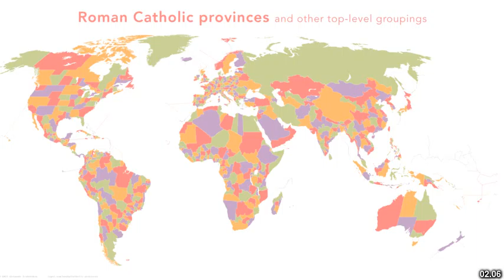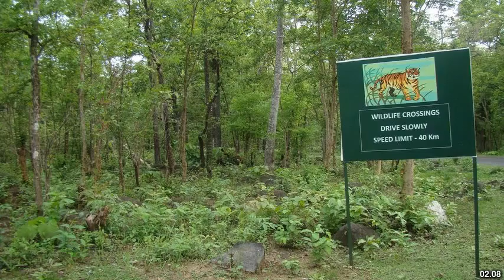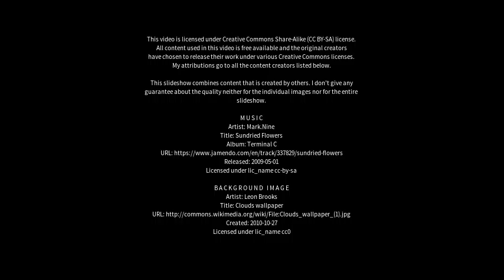Best places to visit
Best places to visit - Khunti (India) Best places to visit - Slideshows from all over the world - City trips, nature pictures, etc.